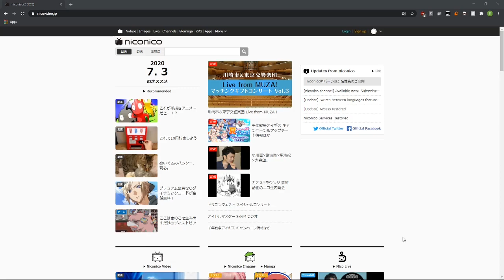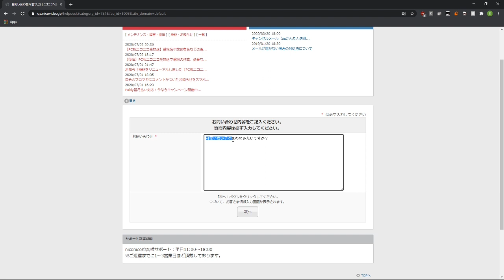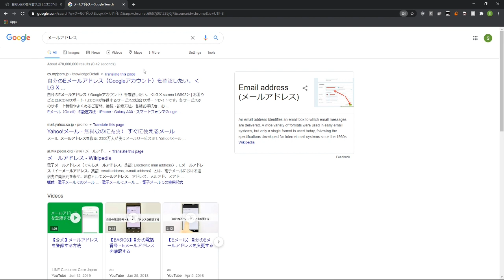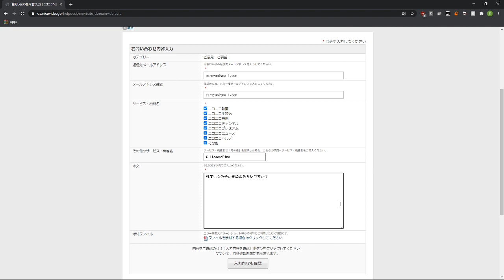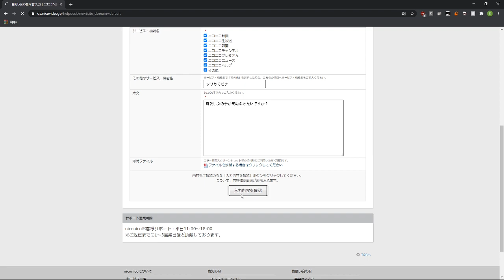Giving ニコニコ the BEST question!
im sure you all got asked this by me at some point .

feel free to roast my terrible 日本語 in the comments.